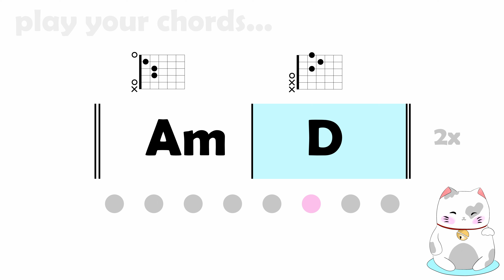basic guitar chords training 30 Am D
The basic guitar chords exercises were created from practical experience with adult guitar beginners. They serve as a stimulus to practice the most important chord changes.

Especially in the beginning there is a lot to learn and a solid foundation of the simplest strumming chords is helpful.

Tip: As a beginner, play only one simple downbeat per measure at first, each time on the 1st beat. Tap your feet to the beat (1 2 3 4). Initiate the grip change early enough so that the fingers have landed safely on the next 1. Ideally, your fingertips will land on the fretboard almost simultaneously, just as the Apollo space probe landed on the moon with its 4 feet. The little jets always corrected the spacecraft so that it didn't land crooked or tip over. The fine motor skills of your fingers correspond to these jets. In the beginning, you still make many corrective movements. With time, your movements become more secure and smaller and the changes faster.

When the chord changes work well, you can also try different strumming patterns.

By the way, the fingering pairs are not randomly thrown together. For beginners, the barre chords are left out for now. The changes are based on typical chord combinations from songs, such as I V; I IV; IV V, I vi; etc., etc.

Of course, the whole thing becomes more exciting with 4 or more chords... but that shouldn't be difficult after all the practice and you can come up with some great chord combinations yourself.